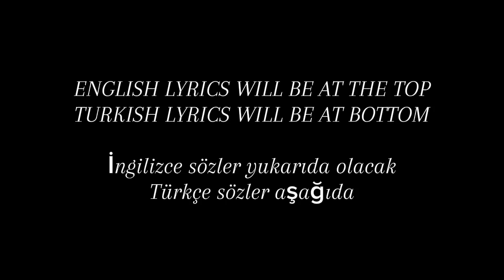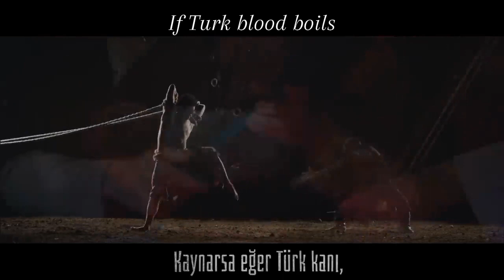Er Turan {English Translation} ft